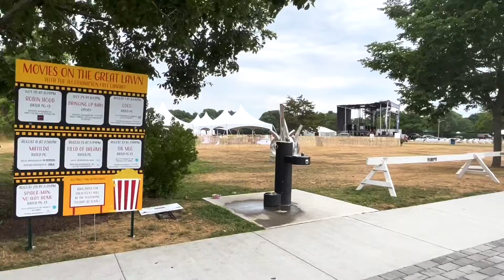Forever Summer Hamptons Beach Home | Episode 3 🌊🧜🏼‍♀️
Forever Summer Hamptons - EPISODE 3!! BEHIND-THE-SCENES of our beach home, pool parties, favorite Hamptons restaurants, beaches & more! CARE TO TRAVEL WITH US BEHIND THE SCENES OF OUR FAVE PARTS OF SUMMER? ;)

TIMESTAMPS:
00:00 INTRO
00:30 BEACH HOUSE - POOLSIDE
01:20 MARGHARITA GRILLE - WESTHAMPTON BEACH (FOOD!)
02:00 WESTHAMPTON BEACH SHOPPING (MAIN STREET)
02:30 LIVE MUSIC OUTDOORS!
03:50 STONE CREEK IN - EAST QUOGUE (FOOD!)